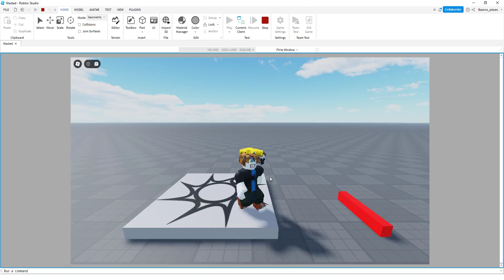GTA 5 Wasted screen remade in ROBLOX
its still a wip and also not a 1:1 replica but im happy with it

dont ask for it